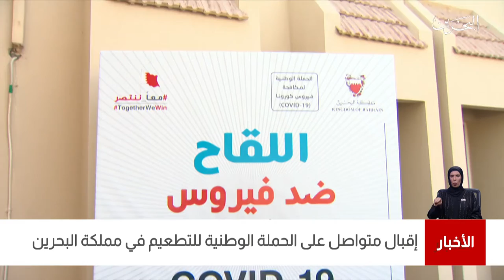البحرين مركز الأخبار :وزارة الصحة تعلن عن مجموع عدد متلقي التطعيم المضاد لكورونا قد بلغ 298171 شخصاً